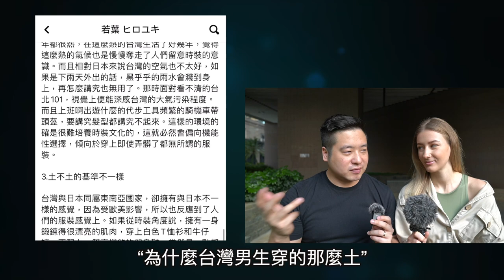台灣男生穿的土？烏克蘭老婆怎麼說 [Lu Do Family] Why Taiwanese Men Out of Fashion?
這篇文章 原文是一位住在台灣的日本人的觀察 這是中文翻譯

各位留言前請不要激動😅，雖然標題是土，但是我覺得應該是討論台灣人為什麼對於不合宜的服裝容忍度很高！當然氣候或潮濕因素造成短褲拖鞋是熱帶國家最方便舒適的行頭。不過例如穿睡衣去超商，穿拖鞋去學校，或是不知道要穿什麼出席婚禮或是公司社交場合這些事不是會造成大家對台灣男生穿著很隨便的印象。對於烏克蘭女生來說，冬天穿拖鞋出門，或是鞋子有髒污，Tanya都會碎碎唸直說不能接受！歡迎大家也留下你們的看法喔。